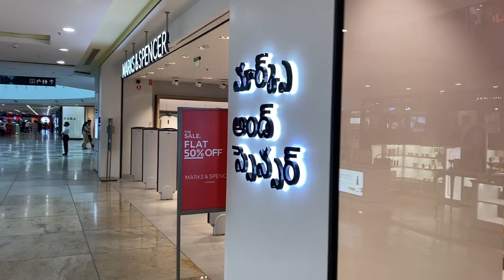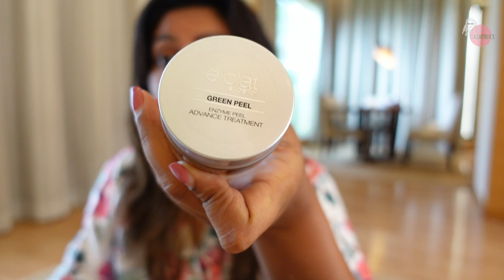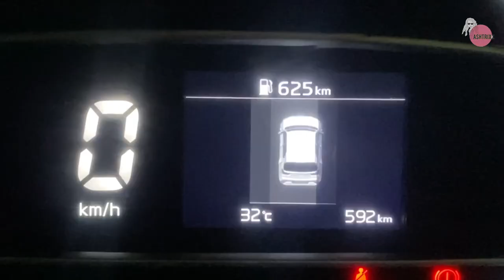It’s FAMILY VLOG time || Sister love || New brand on Ashtrixx || Finally BAN PIGMENTATION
Chapters:
0:00 Introduction
1:55 Check out this new brand- Eclat!
12:18 Sister time!
21:41 Srikant's surprise party!

LICENSEE NAME: Sudhir Kumar jannu

USAGE TYPE:Commercial
ASSET TITLE:Crazy Groove

ASSET ID:#979134
COMPOSER:ANISIMOV SERGEY VIKTOROVICH
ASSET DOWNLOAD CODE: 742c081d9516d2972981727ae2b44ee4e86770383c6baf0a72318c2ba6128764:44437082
P.R.O:BMI
PUBLISHER:MANUSCRIPT
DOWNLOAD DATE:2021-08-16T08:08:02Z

sub_confirmation=1